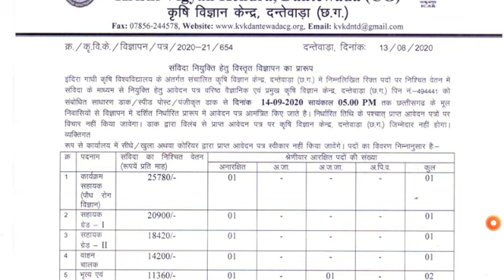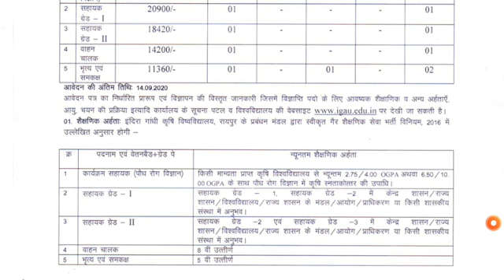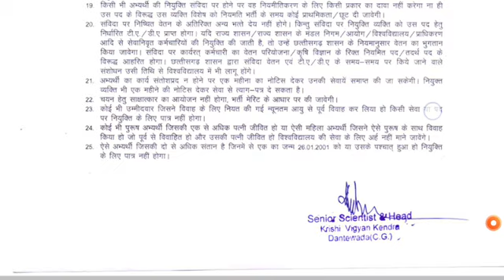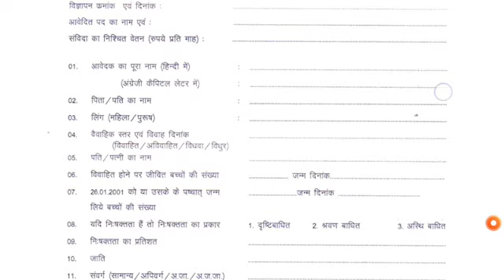छत्तीसगढ़ कृषि विज्ञान केंद्र भर्ती 2020 | KVK recruitment chattishgarh 2020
chhattisgarh jobs,
KVK dantewada
KVK jobs chattishgarh
KVK dantewada chattishgarh recruitment
KVK bharti 2020